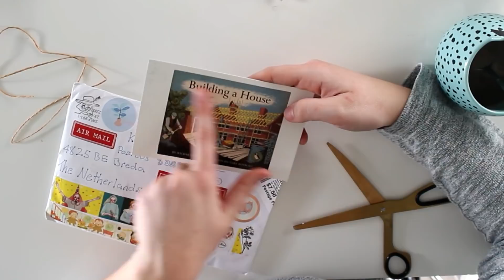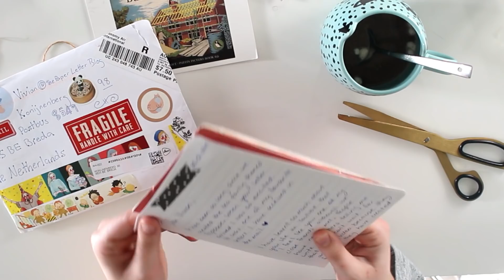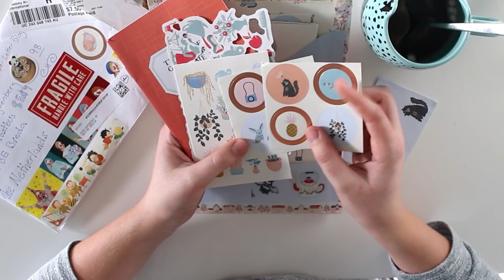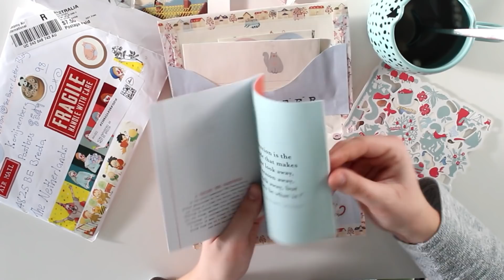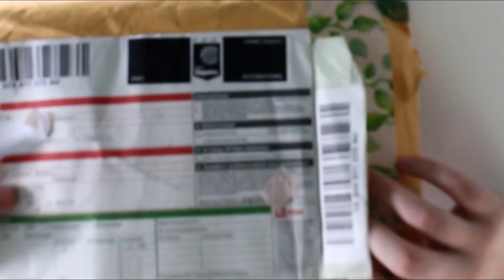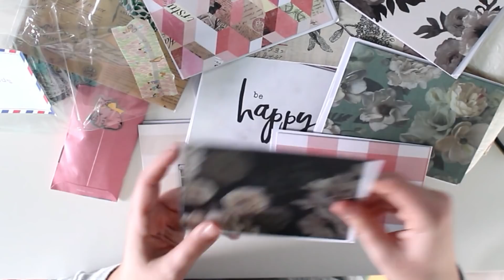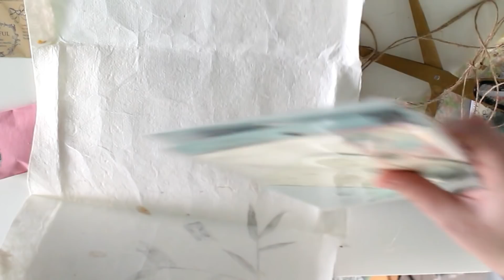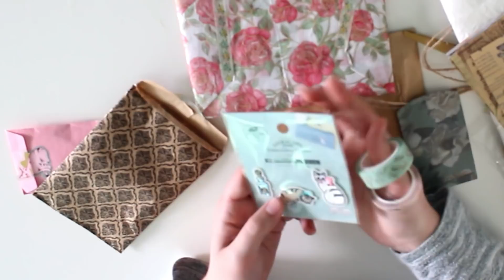Incoming PO Box Mail #13 part 2!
Today I'm showing more incoming mail! We're still working on the new house, but I'm happy to say I have so much inspiration for new videos thanks to all your pretty envelopes. More info ⬇